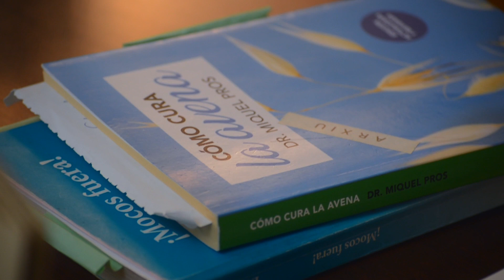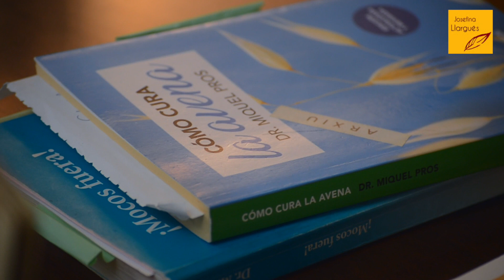Charlando con Dr. Miquel Pros: 'Cómo Cura la Avena'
En esta charla con el Dr. Miquel Pros, autor del libro 'Cómo cura la avena', nos adentramos en el maravilloso mundo de la avena, de sus propiedades nutricionales y medicinales, así como de los distintos modos de incluirla en nuestra alimentación diaria, para disfrutar de sus magníficas cualidades terapéuticas.

Encontrarás todos mis libros en tu librería habitual o en distintos portales de internet